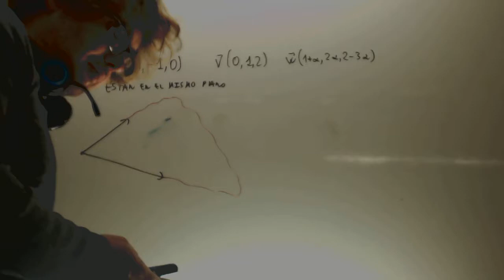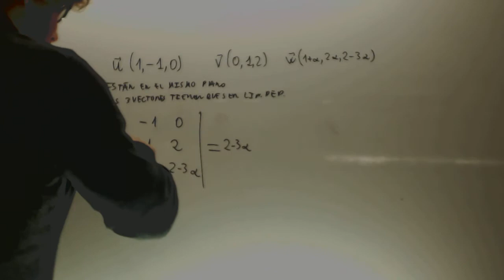Producto vectorial Matematicas 2 Bachillerato Academia Usero Estepona